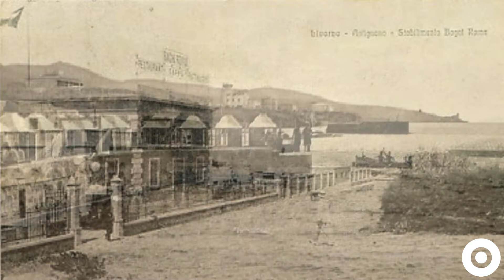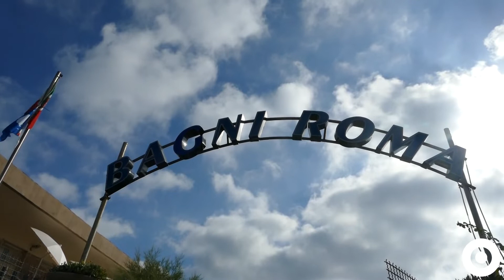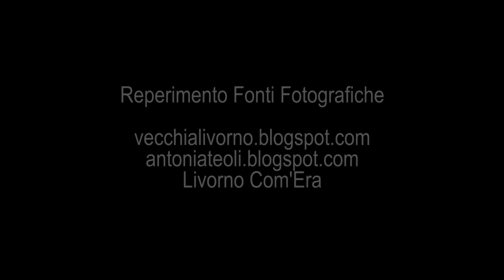🟠 A Spasso con Ciorli - Bagni Roma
🟠🟠 A Spasso con Ciorli

Con l’architetto Riccardo Ciorli ci siamo spostati verso sud e precisamente ai Bagni Roma. È veramente lo stabilimento balneare più antico di Livorno?